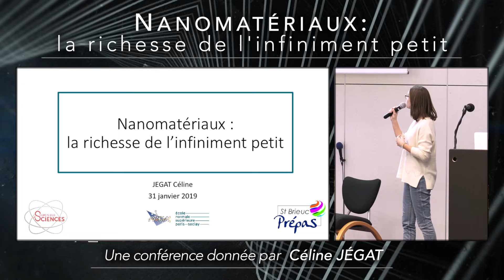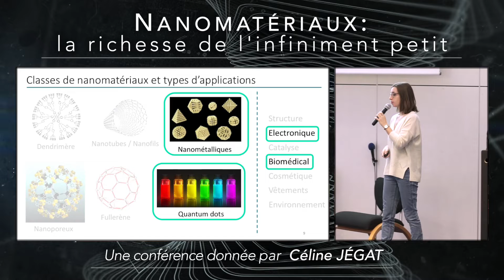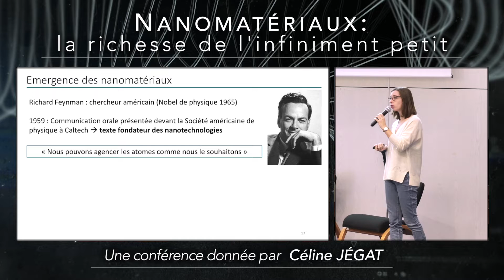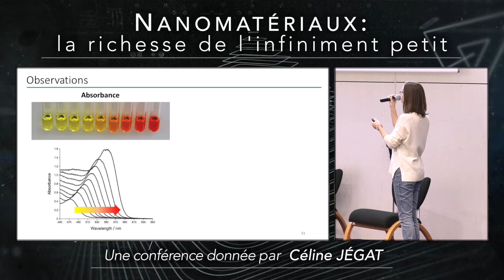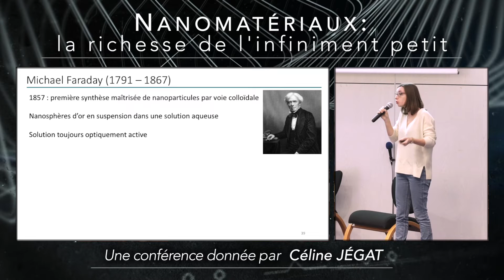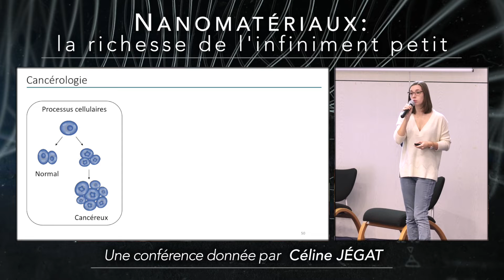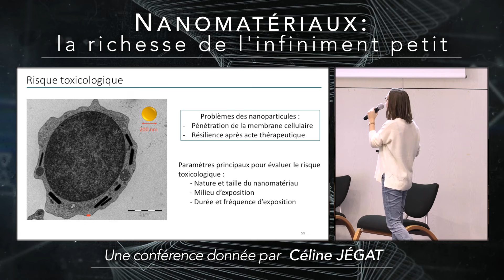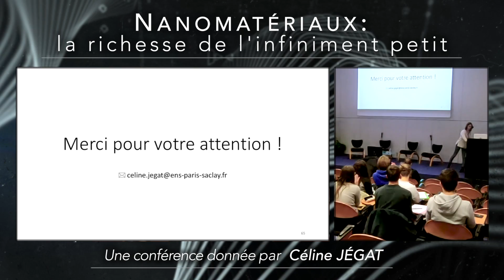Nanomatériaux : la richesse de l'infiniment petit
La nanoscience connaît un essor considérable depuis les années 1990. Tous domaines confondus, chercheurs et industriels sont séduits par les propriétés exceptionnelles des nanomatériaux. Quelles
sont-elles ? À quoi sont-elles dues ? Et plus encore, quels en sont les avantages et les risques ?

Conférence de Céline Jégat, agrégée de chimie et doctorante au laboratoire de chimie (PPSM) de l'École Normale Supérieure Paris-Saclay

CONFÉRENCE SCIENTIFIQUE du 31 janvier 2019 organisée en partenariat par les associations Saint-Brieuc Prépas et Le Temps des Sciences